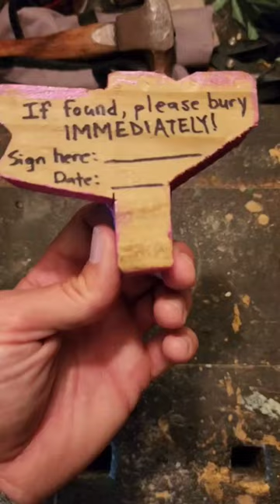DRAGONFLY CASKET PT 1| R.I.P. DRAKE